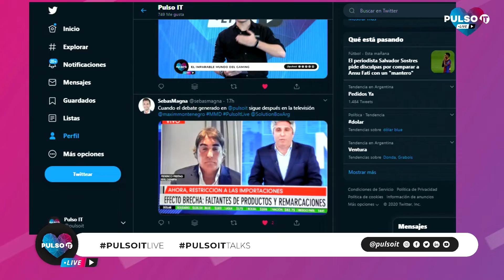PULSO IT Día 3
Así fue el tercer día de PulsoItLive.

Muchas gracias a todos los que nos acompañaron y se sumaron a las charlas, paneles y debates de tres días a puro ecosistema digital.

Nos vemos el año que viene a para mucho más pulsoitlive🤖.